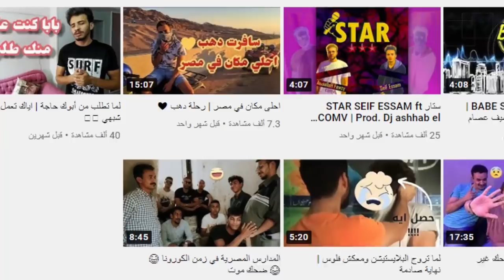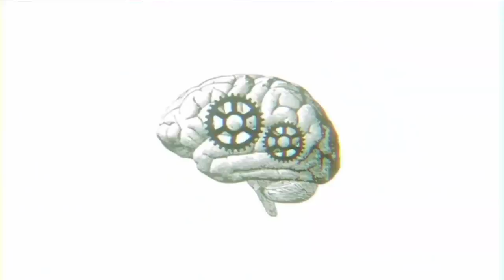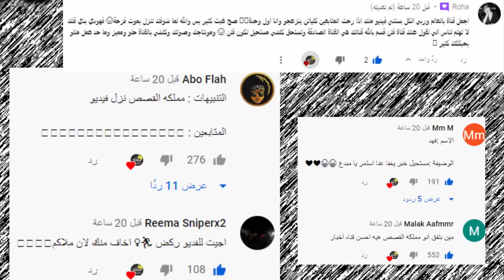ولادة اصالة المالح وحقيقة نارين بيوتي ومو فلوقز واغنية احمد ابو الرب ونور مار وانس واصالة !!؟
اصالة المالح
Music anasala
Alwan tube
Related
مملكة القصص
Related
Mo Vlogs
Ahmad Aburob
هلكني المرض !!
جول مان
اغنية طول ما احنا سوا //اصالة :انس
Eman Jaf
❤💙اصالة مالح - طول ما احنا سوا
GreenMoon